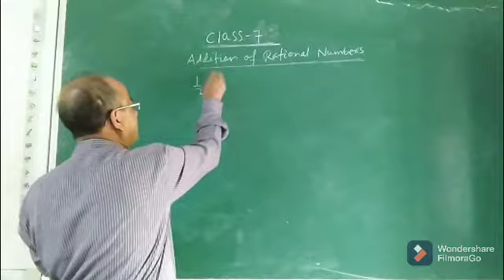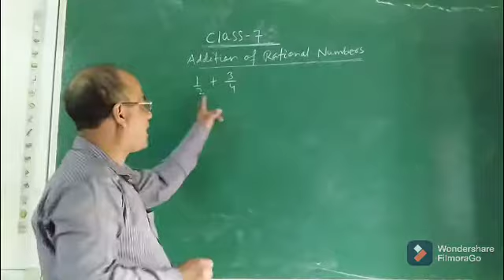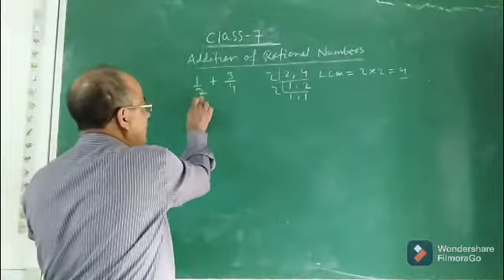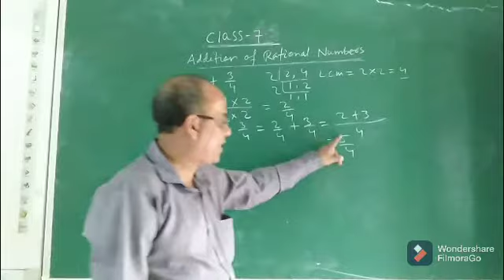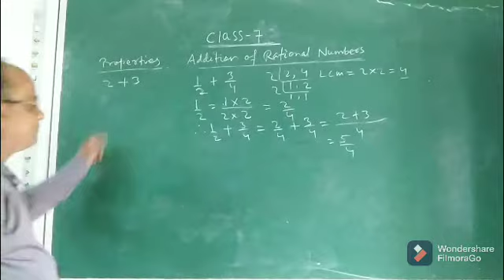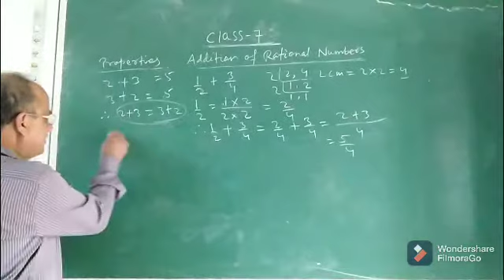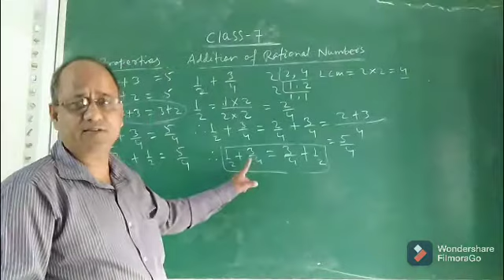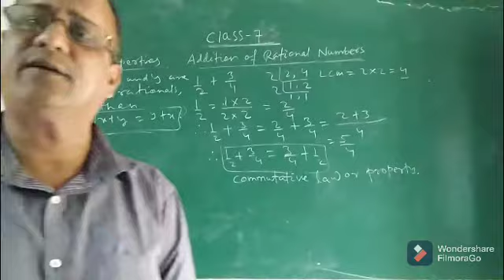Operation on Rational Numbers (Addition) ll Class-7 Maths ll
Students will find how rational numbers are added & some of the properties of Rational Number addition.